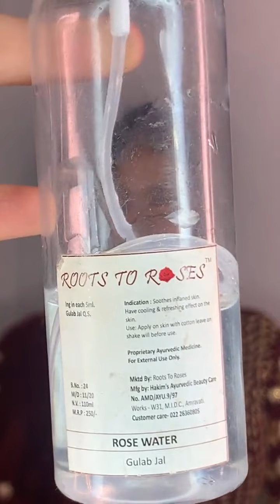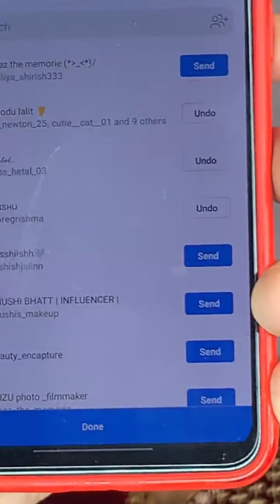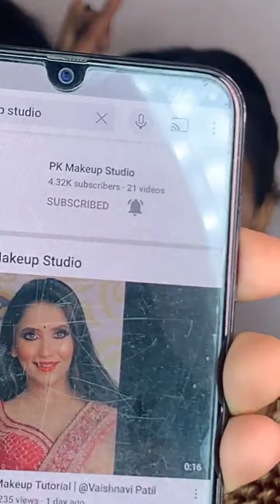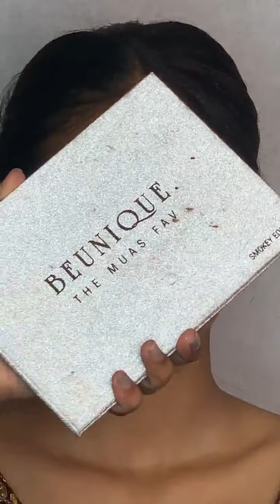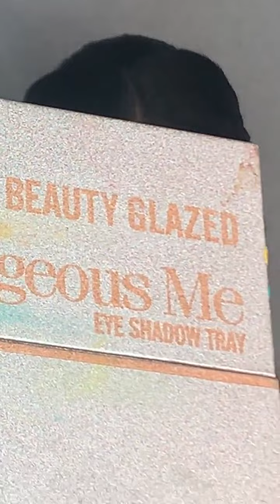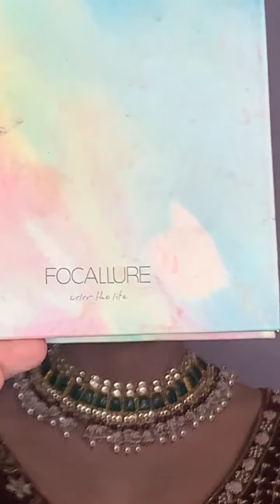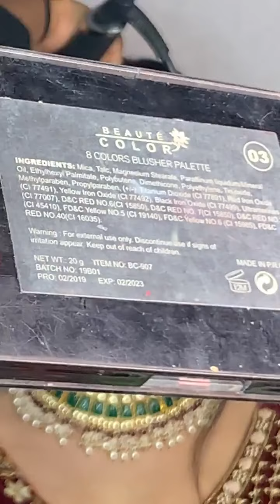Trending Beauty And Makeup Hacks For Girls trends 2021.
Any Products

#5-minute crafts

Incredible Beauty ideas and hacks to give you a confidence boost

This video shows you some fantastic makeup ideas and hacks that will solve all those intolerable problems we face in our beauty routine.
Applying your foundation with a dirty beauty blender can cause some problems for your skin. To help you, I show you a great beauty blender alternative using a regular party balloon.
Applying a good primer before doing your foundation is vital. But if you run out of it and you need an emergency primer that’s also cheaper, you can use a men’s aftershave balm instead.
To quickly clean your makeup brushes, rub them against the sticky side of a tape.
Watch the entire video to see some more foundation and makeup tricks that will inspire your new look.

girlyDIYcraftstrucoslifehackstrickstipsHandcraftTutorialwomanwomengirlgirlsbeauty5-Minute Crafts5-Minute Crafts GirlyDo it yourselftrucos de bellizaproyectos  facilesuseful thingsDIY projects DIY activities
makeup eyeliner eyebrows eyeshadow lipstick hair beauty cosmetics makeup tutorial drugstore makeup